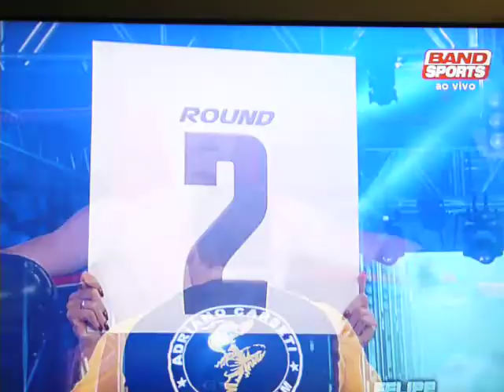WGP - 26 GUTO INOCENTE VS FELIPE MICHELETTI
Disputa de cinturão WGP